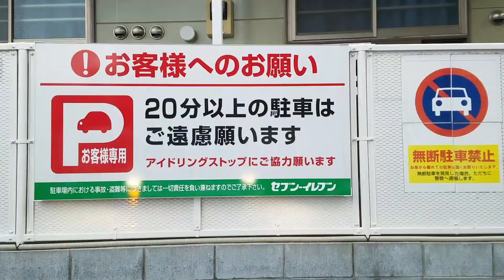令和元年05月09日17時13分 柴又街道∼区役所通り∼駅前通り∼千葉街道∼柴又街道 EdogawaKu Tokyo Japan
柴又街道∼区役所通り∼駅前通り∼千葉街道∼柴又街道 EdogawaKu Tokyo Japan
令和元年05月09日17時13分